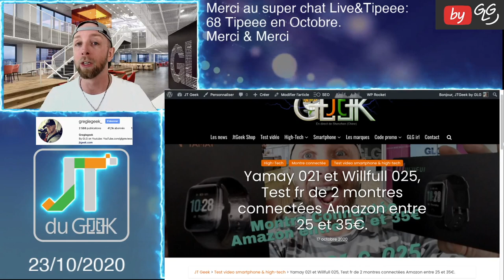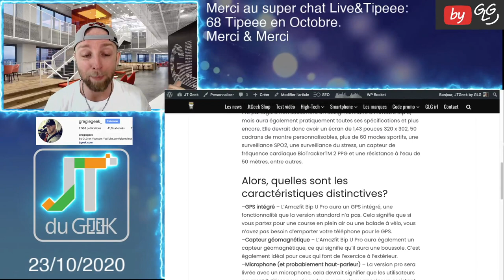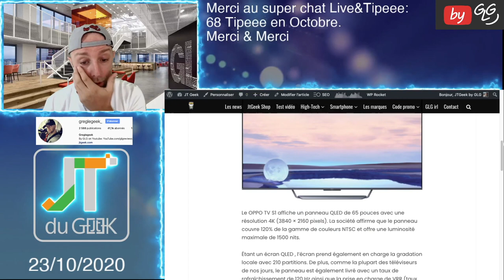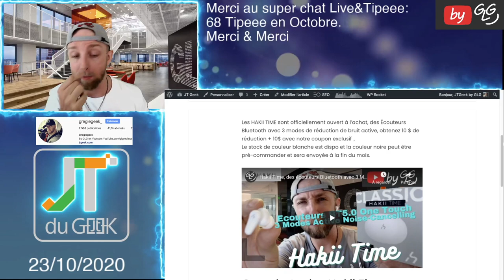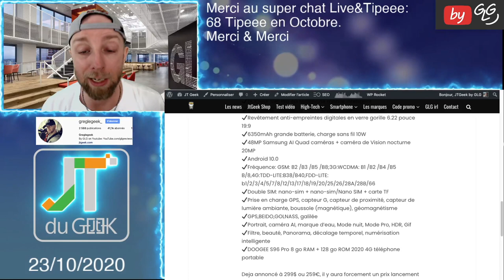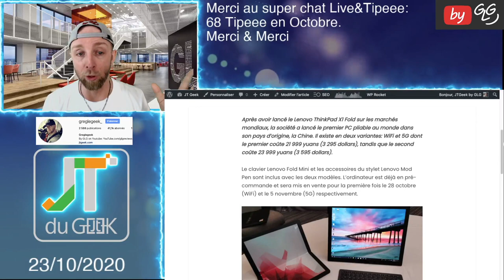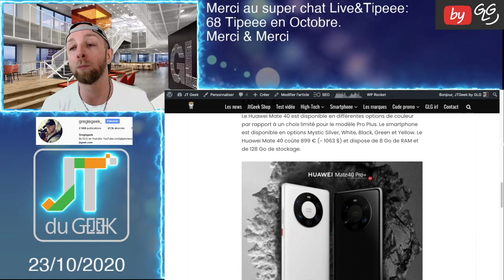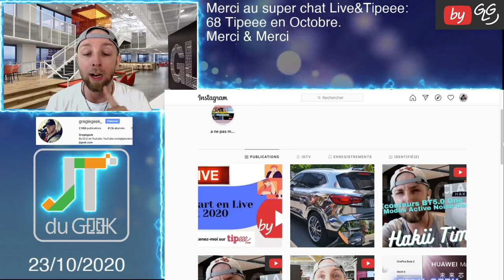ZapActuTech 23.10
Le Zap Actu Tech Jt du geek by GLG du 23 Octobre, Ton résumé quotidien en Vidéos des dernières news High-tech et smartphone du Jtgeek @GLGreviews

Breaking News tech:

– HUAWEI MATE 40, HUAWEI MATE 40 PRO et MATE 40 PRO PLUS

By GLG